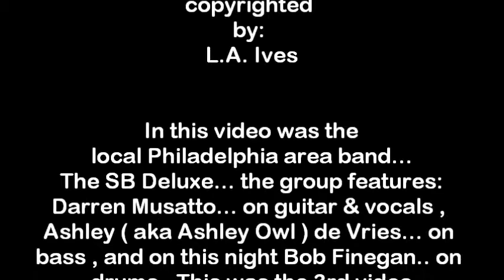The SB Deluxe... video # 3 @ Daly's Irish Pub on 10-8-16 recorded by: L.A. Ives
video # 3 from The SB Deluxe... the band features: Darren Musatto... on guitar & vocals , Ashley ( aka Ashley Owl ) de Vries... on bass , and on this night Bob Finegan.. on drums . The show was held @ Daly's Irish Pub at the corner of Comly & Harbison in Philadelphia on October 8th , 2016 . Daly's is a cool place with drink specials , lunch , dinner... free off street parking plus there's never a cover charge at the door . The lights are not the best there for cheap video... , but on this night the performers came with some of their own which really helped . *Video Disclaimer... the viewer is reminded that this is an amateur video recorded with my "Cheap Ass Freaking FLIP Pocket Camcorder" and does not reflect the actual quality of the bands live performance... it is what it is , so please enjoy it anyway , video footage recorded by: L.A. Ives